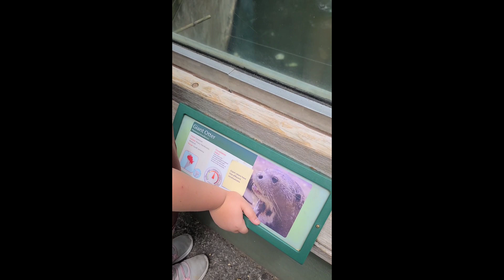Atlanta Zoo Girl Scouts Troop 7015